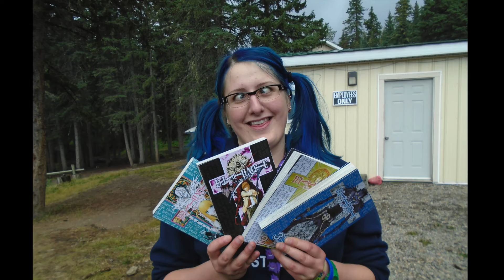Camp Cadicasu - Week 2 - 2015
A photo and video compilation from the fun we had in our second week of the summer! The theme of the week was Superheros, and the songs used in this video were:
Catapult - Breanne Duren
Never Gonna Let You Down - Colbie Caillat
Clouds - Zach Sobiech